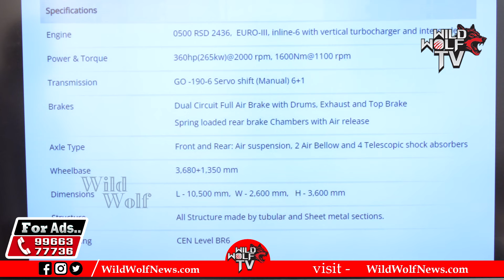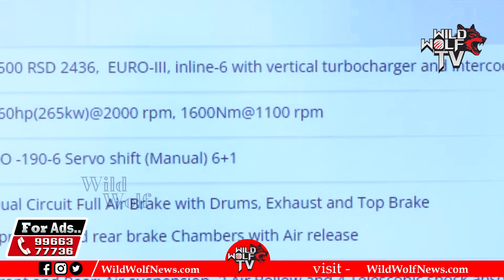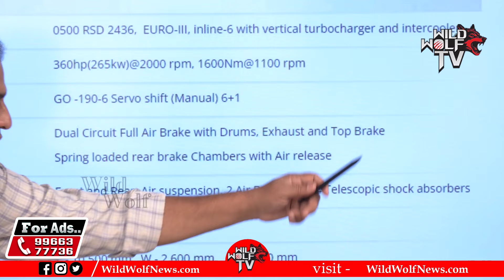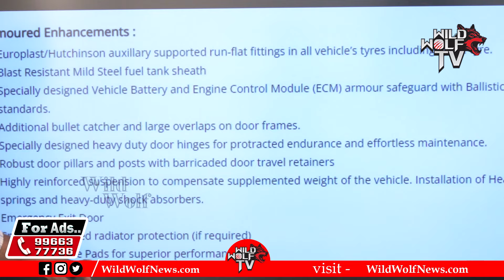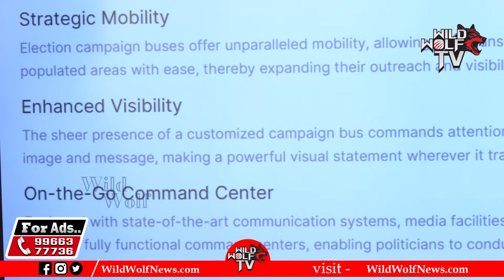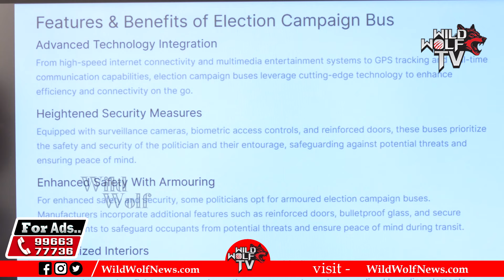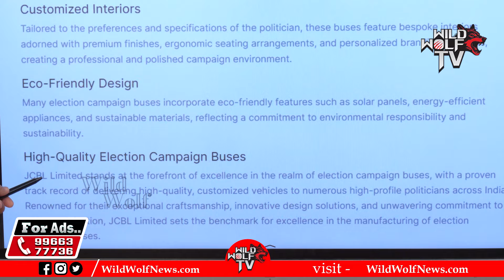CM Jagan Election Campaign Bullet Proof BUS | YCP | AP Election 2024 | AP News | Wild Wolf Digital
Watch► CM Jagan Election Campaign Bullet Proof BUS | YCP | AP Election 2024 | AP News | Wild Wolf Digital